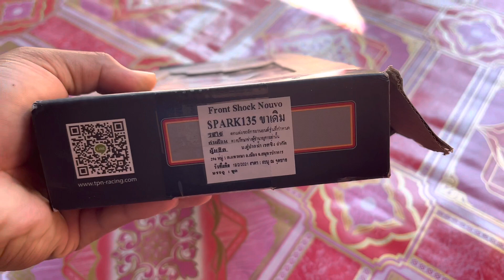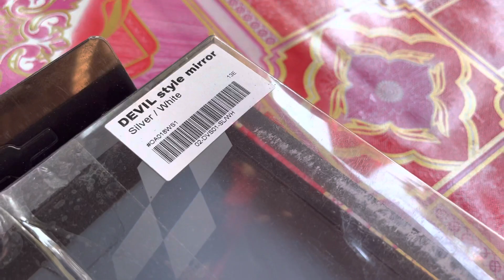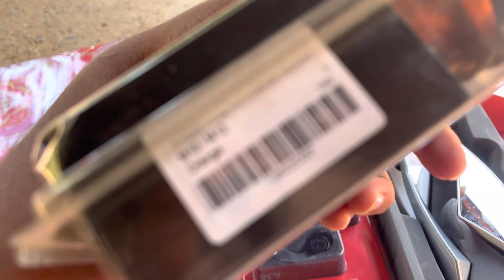อัพเดทอะไหล่แต่งของเจ้า Spark135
ผิดพลาดประการใด กระผมต้องขออภัยไว้ ณ ที่นี้ด้วยเด้ออ

ขอขอบคุณทุกๆการรับชมด้วยครับบบ

ติดตามได้ที่ Facebook  ทรงชัย แสงขาว 👇🏻👇🏻👇🏻